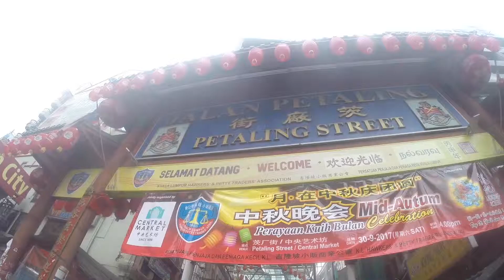The Last Ever Malaysian F1 Grand Prix 2017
Malaysian Grand Prix, Petronas Towers and Petaling Market